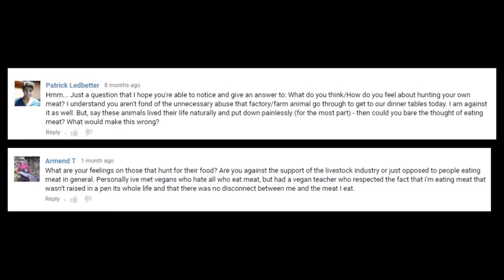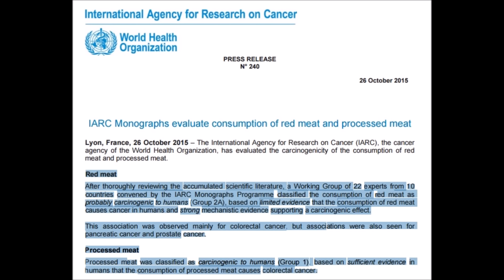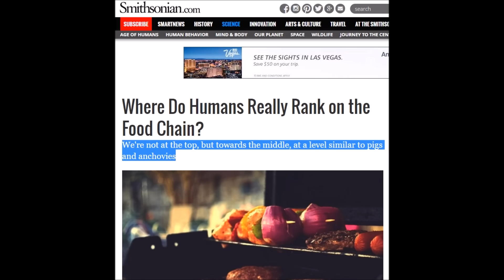This VEGAN'S Thoughts About Hunting + More - Cory McCarthy -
- Cory McCarthy -

- AMAZON UK
- AMAZON CANADA

hunting carnivore vegan veganism vegetarian vegetarianism health environment economy Joe Rogan Cory McCarthy Corey Vegan Gains

REFERENCES

Analysis and valuation of the health and climate change cobenefits of dietary change